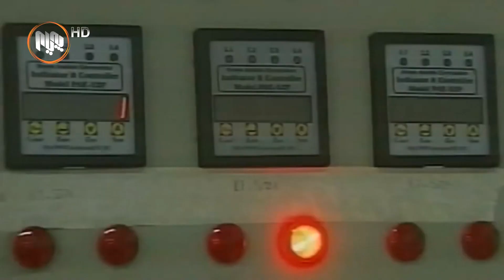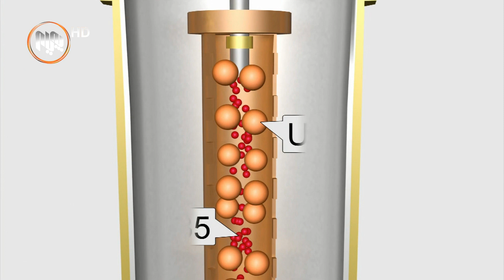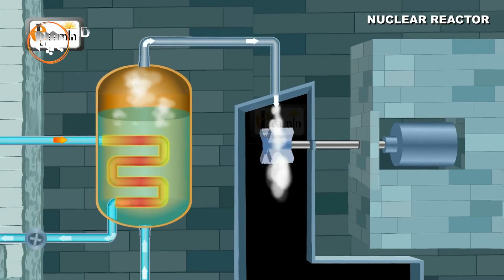یۆرانیۆم به‌رله‌وه‌ی له‌ كوره‌ی ئه‌تۆمیدا به‌كاربهێنرێت ده‌بێت بپیتێنرێت